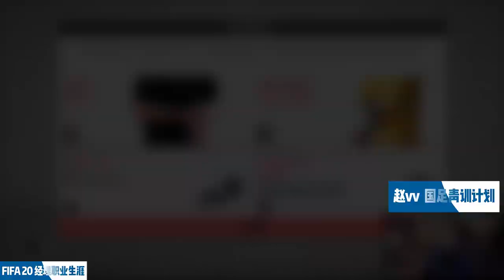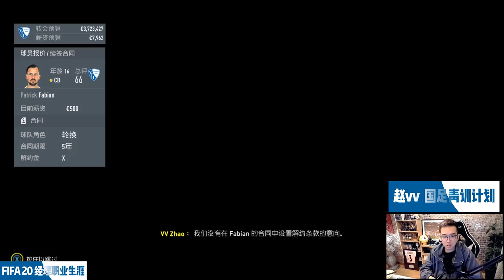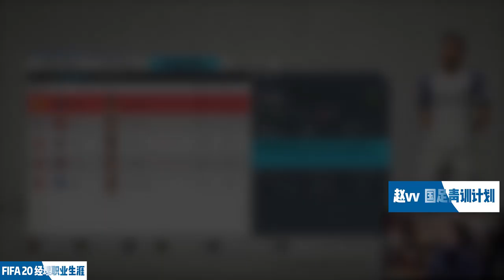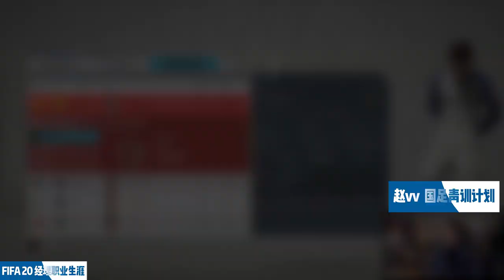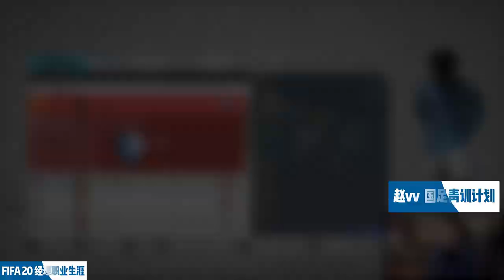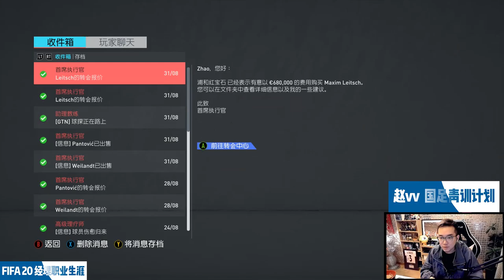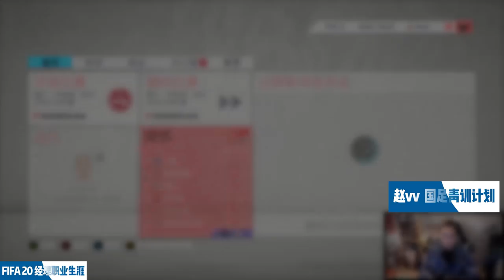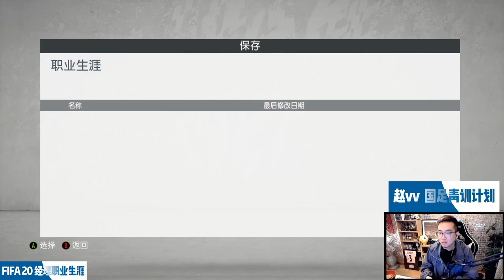【vv游戏】FIFA20 国足青训计划-执教德乙波鸿 01集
每天直播，白天主机单机游戏，晚上FIFA